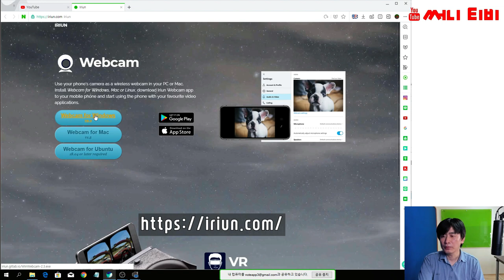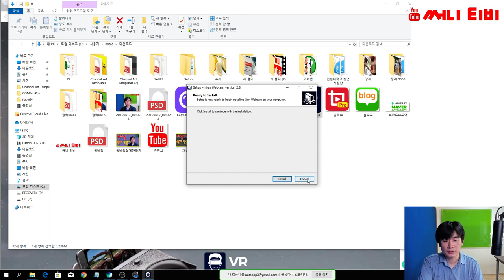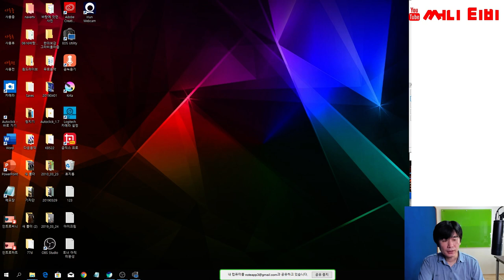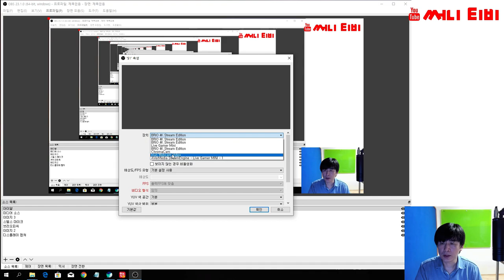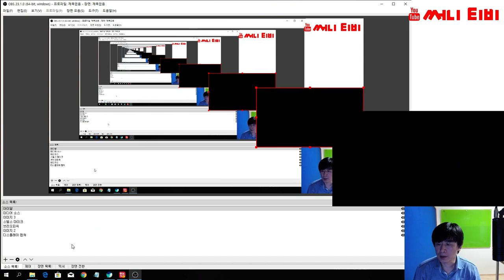스마트폰 웹캠 만들기 OBS활용 고화질 무선웹캠 IRIUN | 써니티비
안녕하세요
써니티비의 써니입니다

1.
위 사이트에서 PC에 다운로드를 받으시고
설치

2. PLAY스토어에서 "PC웹캠" 검색후
IRIUN 이라고 써있는 웹캠 앱을
설치

3. 스마트폰과 컴퓨터가 같은 와이파이를 사용해야합니다.
 데스크탑이면 무선 랩카드가 있어야 합니다

간단하게 스마트폰을 무선 웹캠으로 사용할 수 있어요~
고화질 웹캠으로 OBS에서 활용이 가능합니다

초보유튜버들에게 정말로 유용한 꿀팁입니다